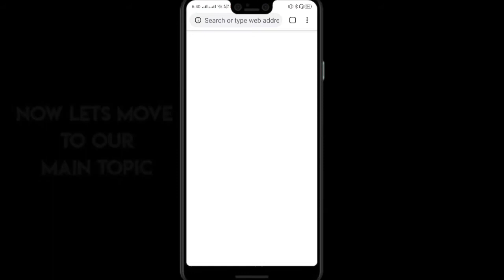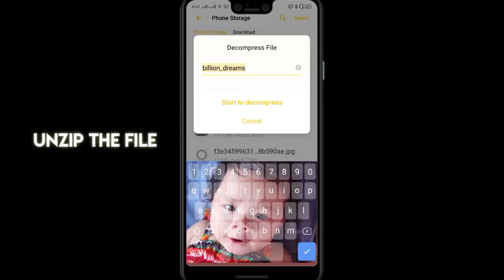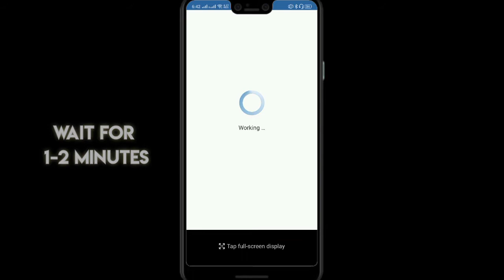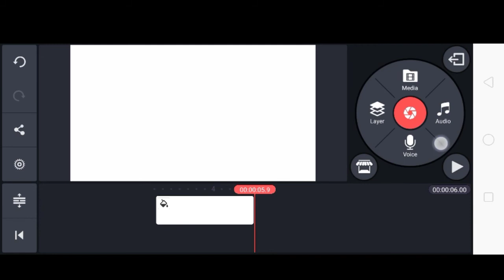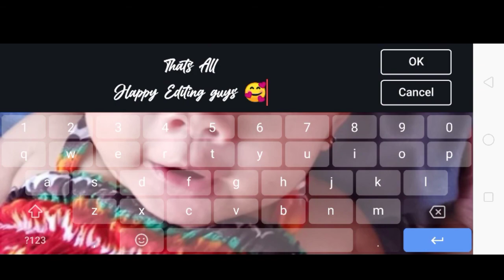VLOG 031 - HOW TO IMPORT EASILY FONT IN KINEMASTER TUTORIAL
HOW TO IMPORT EASILY FONT IN KINEMASTER TUTORIAL.

How to import font in kinemaster
How to add dont in kinemaster
How to include font in kinemaster
How to impornt unlimited font in kinemaster